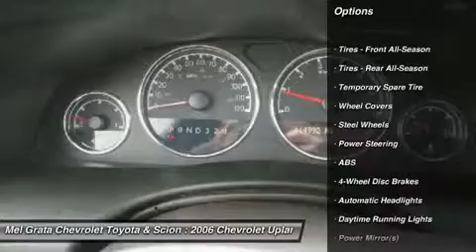2006 CHEVROLET UPLANDER Hermitage, PA 1356A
2006 CHEVROLET UPLANDER Hermitage, PA
Stock# 1356A